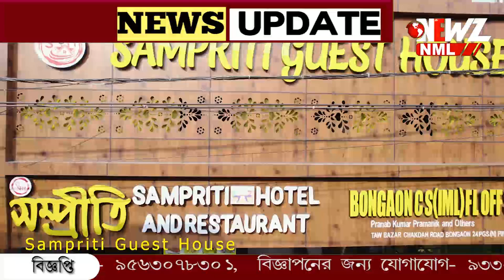জানেন কি কোন ধরনের মানুষ কে মশা বেশি কামড়ায়?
জানেন কি কোন ধরনের মানুষ কে মশা বেশি কামড়ায়? গবেষণায় উঠে এল নতুন তথ্য। শিশু হোক বা বৃদ্ধ চামড়ায় এই উপাদান থাকলে আর রক্ষে নেই।